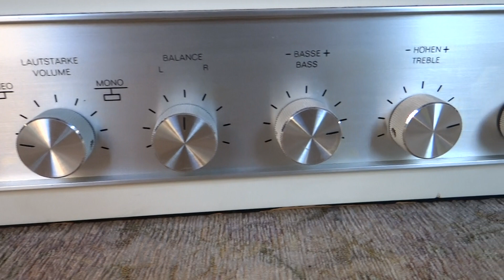DUAL HS 37 & DUAL 1214 TEST